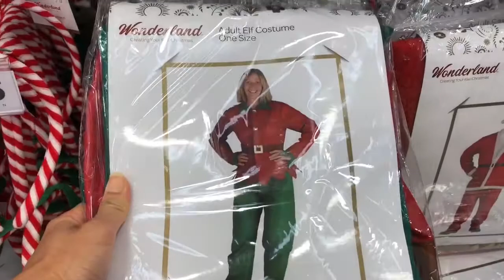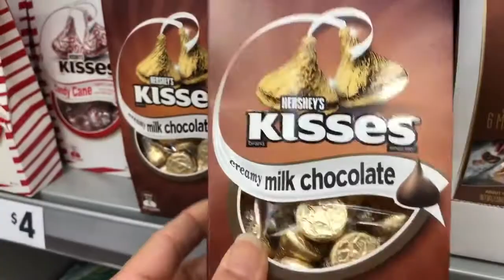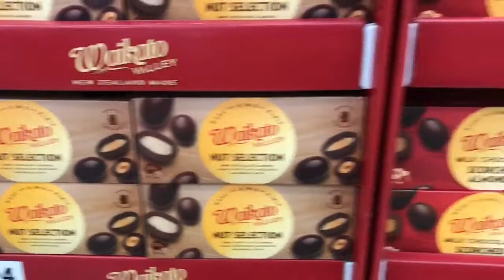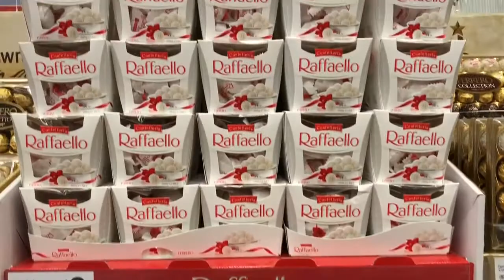VLOGMAS DAY5 CHRISTMAS DECORATION AND CHOCOLATE SALE